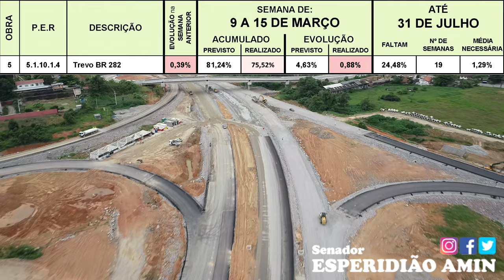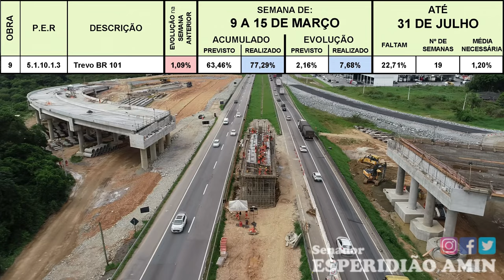44º Relatório de acompanhamento das obras do Contorno Viário da Grande Florianópolis MAR/24 - SEM II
Novo relatório com imagens realizadas no dia 18/março/2024, com dados recebidos no dia 19/março/2024.